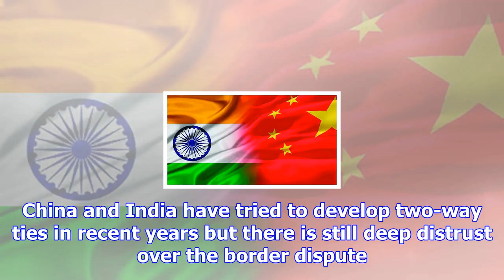China criticises india for crashed drone near border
BEIJING (Reuters) - China expressed “strong dissatisfaction” with India on Thursday after the recent...